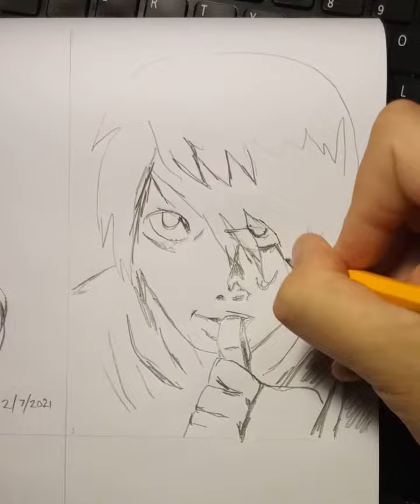Timelapse Drawing of Anime Emo guy